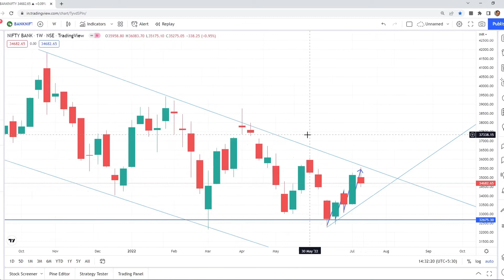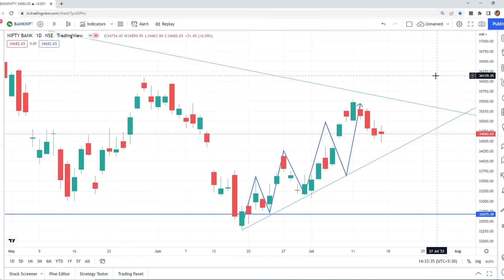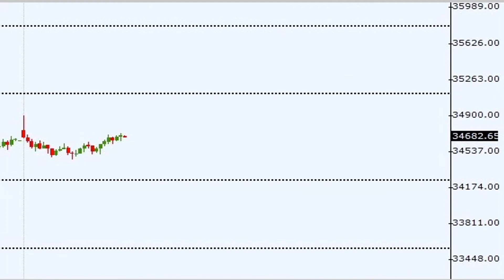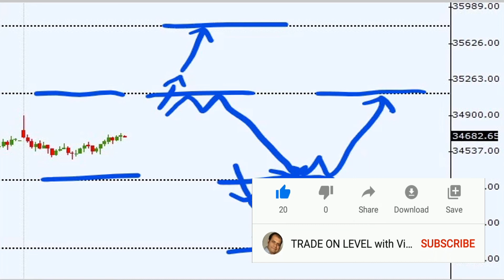Nifty may touch 16*** levels | Nifty Banknifty prediction and analysis for coming week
Nifty Banknifty prediction and analysis for coming week and coming days

Follow us in social media for live market updates and analysis
Trading View